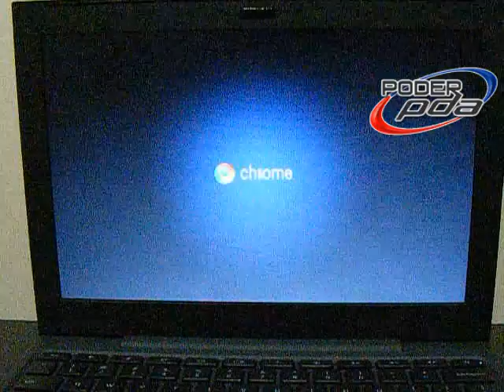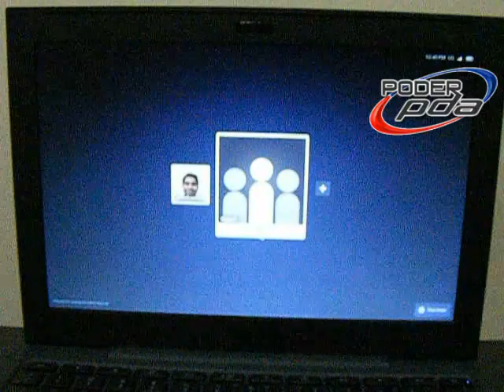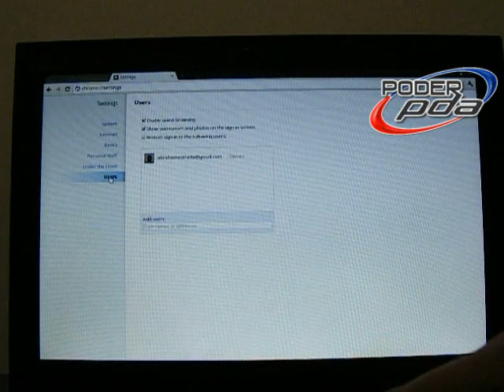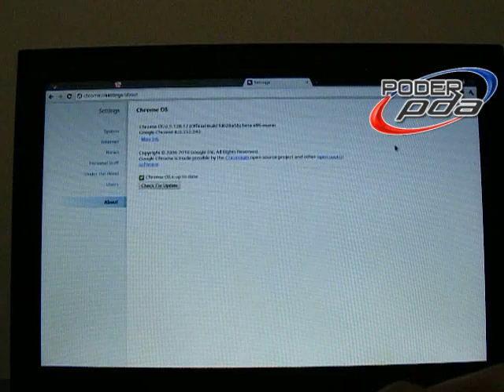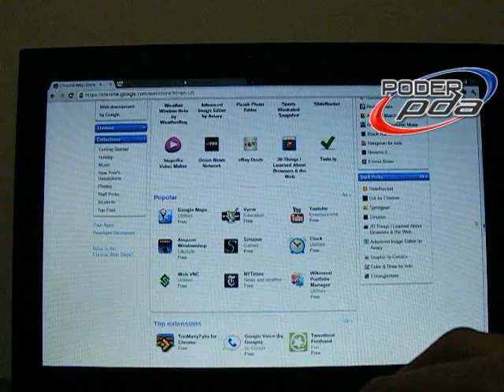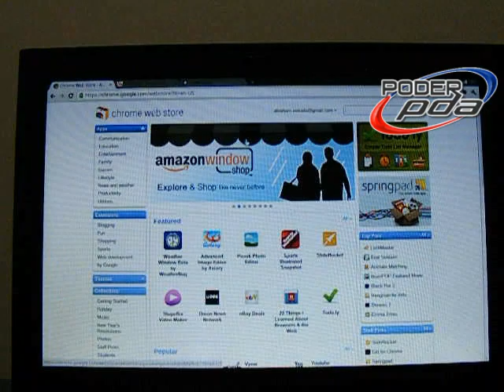Cr48 Google notebook